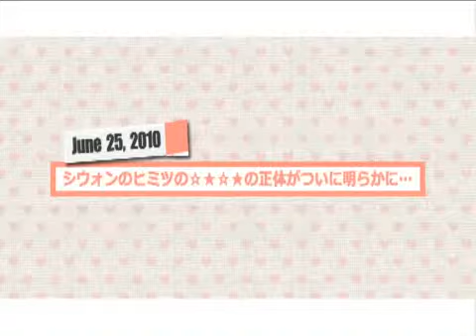レーシングダイアリー2010 Part.1 『Disc2』ハイライト映像！